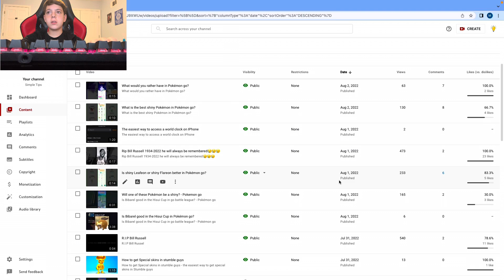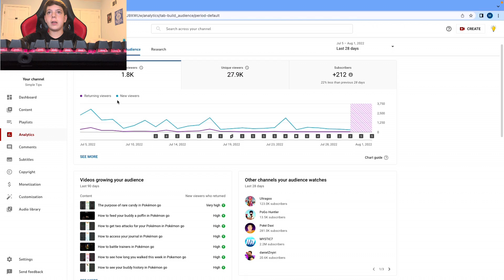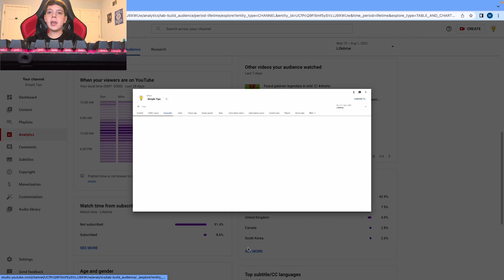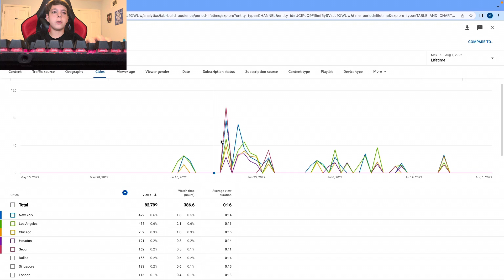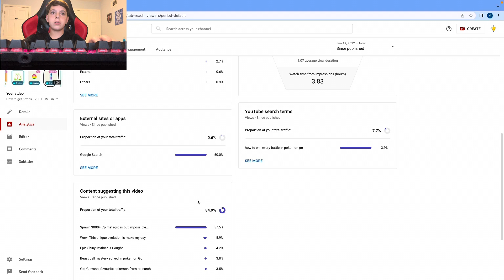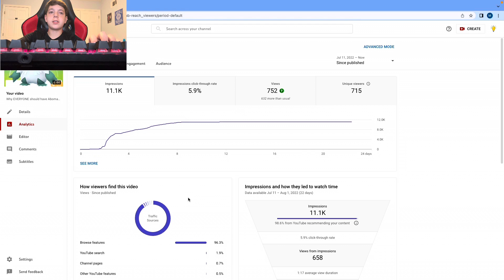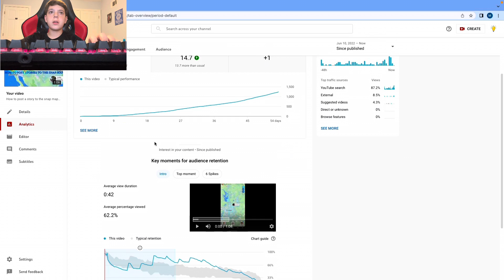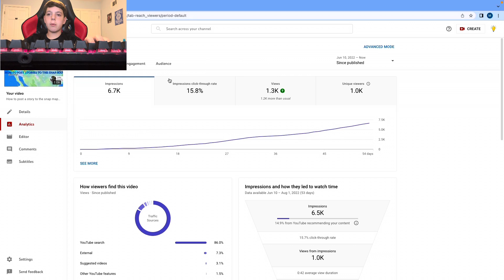How many views and subscribers do my new videos get for my new YouTube channel-my channel analytics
This is how many views, likes, subscribers and more you should expect at the beginning stages of you channel. This is my channel analytics plus the analytics of my most viral videos!